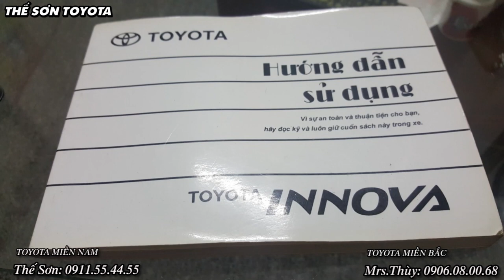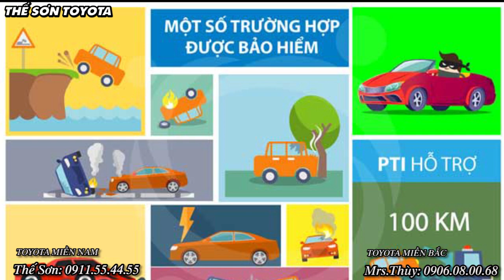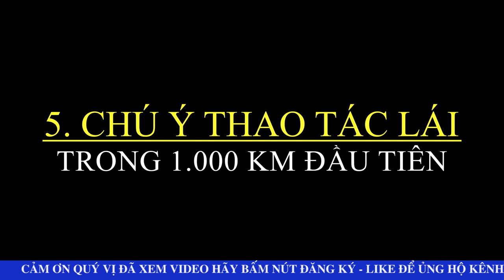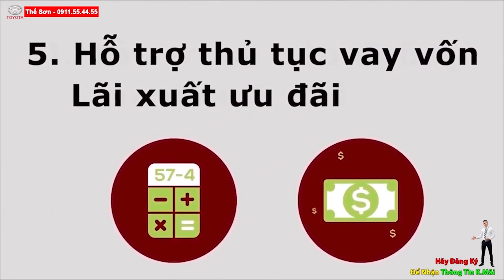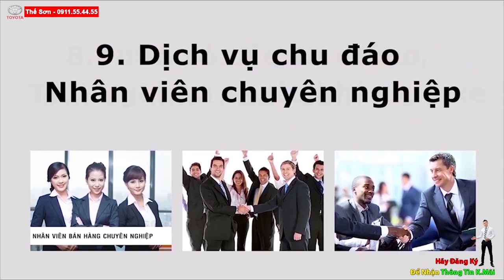✅Bạn Nên Làm Ngày Việc Này Sau Khi Mua ÔTô Mới ✅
kinh nghiệm bạn nên mua những việc nay khi mua xe mới

Không chỉ giúp chiếc xe bền bỉ cả về thẩm mỹ lẫn vận hành, đồng thời thoải mái và an toàn trong quá trình sử dụng, việc chăm sóc xe đúng cách cũng giúp nâng giá trị bán lại của chiếc xe.
Sự kiện: Mỗi ngày một kinh nghiệm
Tháng 5/2020, Hiệp hội các nhà sản xuất ô tô Việt Nam (VAMA) công bố doanh số xe du lịch đã tăng 67% so với tháng trước và đạt hơn 13.000 chiếc. Với việc các hãng liên tục đưa ra các mẫu xe mới cùng nhiều chương trình ưu đãi, đặc biệt là chính sách giảm 50% phí trước bạ dành cho xe lắp ráp trong nước kéo dài tới cuối năm 2020, dự kiến sẽ có một lượng lớn xe đăng ký mới lăn bánh khỏi các showroom năm nay.

Nhiều khách hàng mới lấy xe hoặc đang cân nhắc mua xe lần đầu đều có không ít câu hỏi liên quan tới việc sử dụng, chăm sóc xe: Những hạng mục nào thật sự cần thiết thực hiện ngay, hoặc có thể làm sau? Nên sử dụng sản phẩm chăm sóc xe từ các thương hiệu nào? Hiệu quả có thật sự xứng đáng? Nên làm tại đâu? Sau đây là những chi tiết cần lưu ý để trang bị và chăm sóc chiếc xe luôn mới như vừa đưa từ hãng về nhà

Những việc nên làm sau khi mua xe ô tô mới - 1

Phim cách nhiệt

Một trong những công việc đầu tiên nên làm sau khi mua xe mới là dán phim cách nhiệt. Nếu lựa chọn đúng phim có chất lượng tốt và được thi công một cách chuyên nghiệp, đây sẽ là sản phẩm có đa tác dụng và ảnh hưởng lớn tới quá trình sử dụng xe bởi một loạt các đặc tính hữu ích.

Tùy từng loại phim, cơ chế cản nhiệt truyền từ môi trường bên ngoài vào trong nội thất cũng khác nhau và từ đó đem lại kết quả khác nhau. Một trong những loại phim cao cấp trên thị trường hiện nay là phim quang học, có thể giảm tới 60% nhiệt lượng mặt trời chiếu qua cửa kính. Khả năng cách nhiệt của phim hỗ trợ rất lớn cho hệ thống điều hòa khi lái xe. Người lái không cần lựa chọn nhiệt độ quá thấp hoặc mức quạt gió quá cao, từ đó giúp xe tiết kiệm nhiên liệu hơn.

Những việc nên làm sau khi mua xe ô tô mới - 2

Trái với suy nghĩ của nhiều khách hàng mua xe lần đầu, đa số kính xe nguyên bản khi xuất xưởng không có tác dụng chống tia UV – một trong những tác nhân chính gây ung thư da. Mới đây, Viện Nghiên cứu Da liễu công bố có gần 53% các trường hợp ung thư da ở Mỹ xảy ra trên nửa cơ thể bên trái do tiếp xúc tia UV khi lái hoặc ngồi trên xe. Phim cách nhiệt cao cấp có thể giảm tới 99% tia UV truyền vào trong xe, bảo vệ sức khỏe của người lái và hành khách tại mọi vị trí ngồi. Ngoài ra, tác hại làm bạc màu nhựa và lão hóa da nội thất của tia UV cũng sẽ được giảm thiểu tối đa.

Những việc nên làm sau khi mua xe ô tô mới - 3

Trên thị trường đã xuất hiện nhiều loại phim giả, phim kém chất lượng được chào mời tới khách hàng. Người dùng cần lưu ý lựa chọn phim cách nhiệt tại những đại lý được ủy quyền bởi nhà sản xuất phim, nơi tay nghề kỹ thuật viên đồng thời được đảm bảo.

Phủ và bảo vệ gầm xe

Những việc nên làm sau khi mua xe ô tô mới - 4

Khí hậu mưa nhiều và tình trạng ngập nước thường xuyên cũng khiến người dùng ô tô tại Việt Nam lo ngại về nguy cơ rỉ sét các bộ phận dưới gầm xe, khung xe. Gầm xe chính là nơi tiếp xúc và có khả năng lưu trữ nước bẩn lâu nhất khi trời mưa, tạo ra nguy cơ oxi hóa cao. Một khi xuất hiện, vết gỉ sét sẽ nhanh chóng lan rộng. Đặc biệt, nếu ảnh hưởng tới bộ khung xe thì càng nguy hiểm khi vận hành và khó khắc phục, điều này được xem như “sát thủ” tối kị của ô tô. Chính vì vậy, việc phủ gầm xe bằng vật liệu chuyên dụng cũng là điều chủ xe nên làm nga